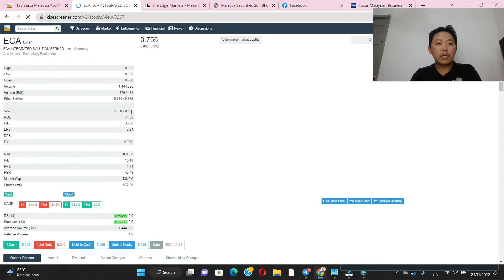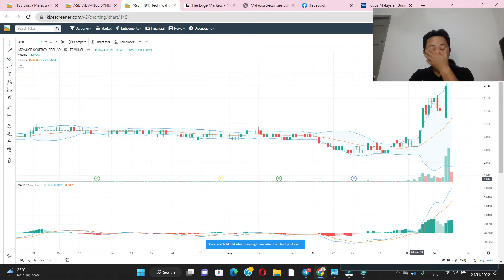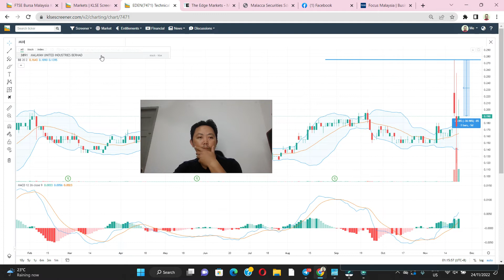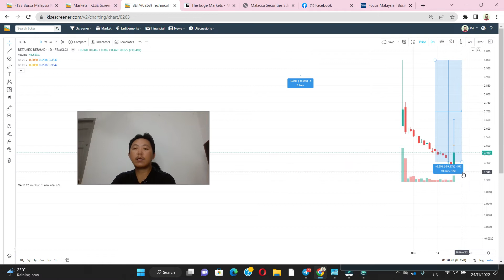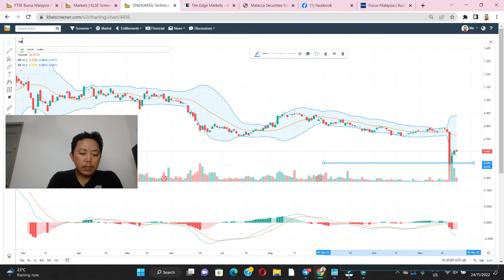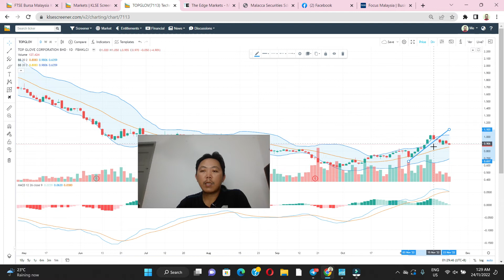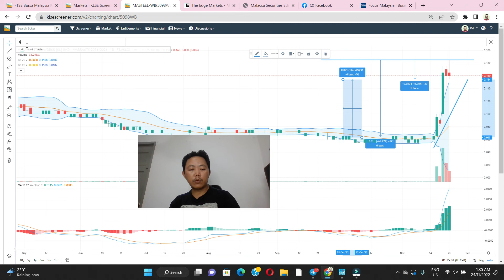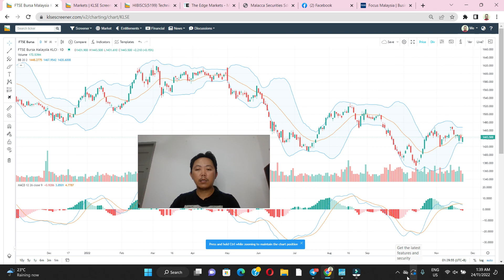Market Update KLSE post PRU15 2022